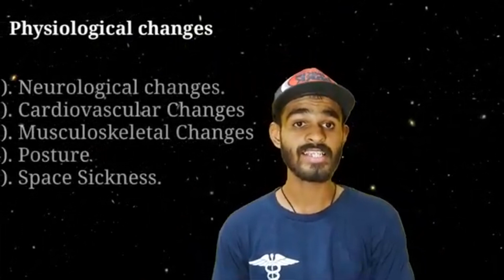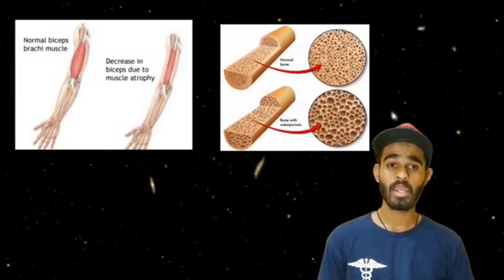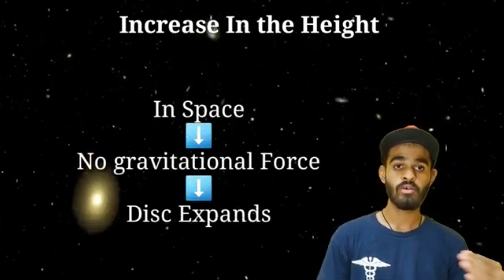Physiotherapy in Space Part 2 | Physiological Effects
Hello my Physio Family .
This is your Physiotherapist Dr. Neha Singh. I founded mybrownphysio with the goal of improving access to quality physiotherapy education and services for people of all backgrounds .
Empowering patients to achieve their physical goals through personalized physiotherapy treatment .
I am Passionate about promoting mobility, function, and well-being